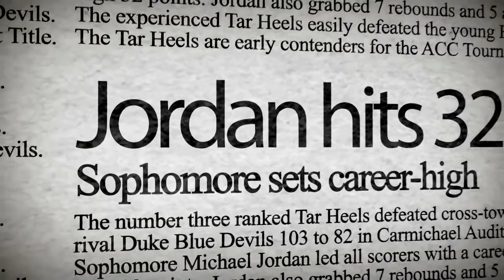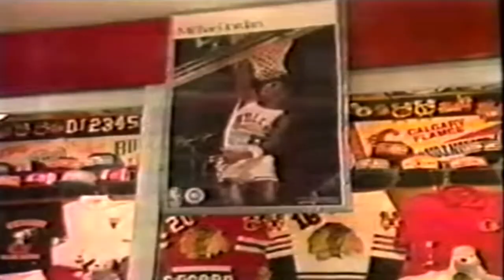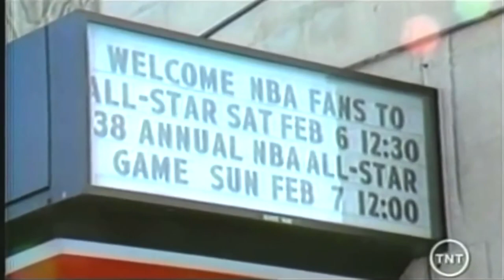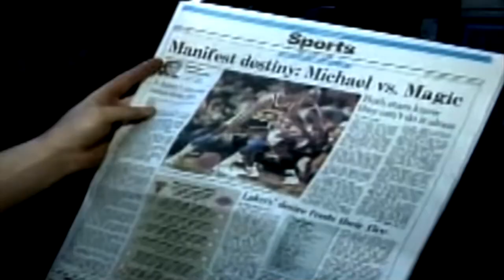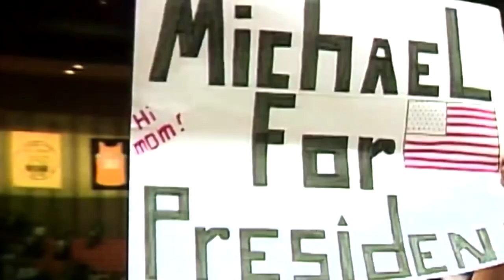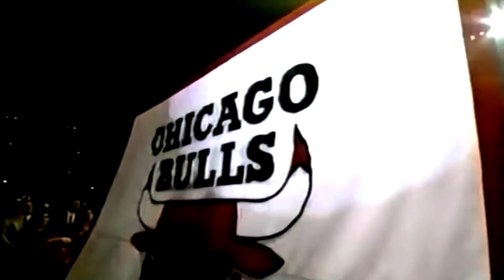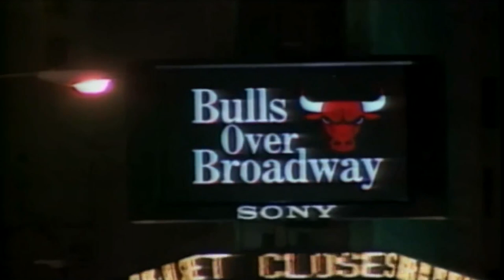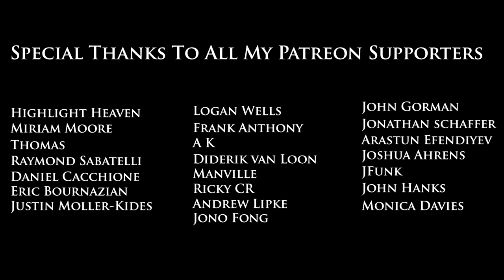The Last Dance: Michael Jordan Documentary HD (mj documentary the last dance)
The Last Dance: Michael Jordan Documentary
The Last Dance is a 2020 American sports documentary miniseries co-produced by ESPN Films and Netflix. Directed by Jason Hehir, the series revolves around the career of Michael Jordan, with particular focus on his last season with the Chicago Bulls. The series features exclusive footage from a film crew that had an all-access pass to the Bulls, as well as interviews of many NBA personalities including Jordan, Scottie Pippen, Dennis Rodman, and Phil Jackson.

The series aired on ESPN from April 19 to May 17, 2020 in the United States, while its episodes were released on Netflix internationally the day after their US airings. It received critical acclaim, with praise for its directing and editing.
Critical response
On review aggregator Rotten Tomatoes, the series holds an approval rating of 96% based on 45 reviews, with an average rating of 8.7/10. The website's critics consensus reads: "A compelling and comprehensive portrait of one of basketball's great teams, The Last Dance's blend of archival footage and candid interviews confirms there's nobody quite like Mike or the team he led to victory."[18] Metacritic, which uses a weighted average, assigned the series a score of 91 out of 100 based on 12 critics, indicating "universal acclaim".[19]

Writing for Consequence of Sound, Robert Daniels gave The Last Dance a perfect score, calling the series "beautifully composed and edited together" and a "pulsating celebration of greatness."[20] Similarly, Alex Pattle of The Independent praised director Jason Hehir, writing that "Hehir's fear of being formulaic fosters a compelling freshness, and his ability to subtly segue between tones ensures Jordan's auras of magnetism and intensity are highlighted at the appropriate moments",[21] while Brian Lowry of CNN gave the series five stars out of five, saying that "it's a very, very deep dive, but for fans who will eat this stuff up, it hits all the right notes."[22]

Chicago Sun-Times's Richard Roeper gave the film three and a half stars out of four, writing that "while some might question whether even one of the great team sports dynasties of all time merits such a lengthy treatment, if anything each episode left me wanting more. Not only were the Bulls a team for the ages, they also gave us a sports soap opera for the ages."[23] Daniel Finberg of The Hollywood Reporter gave the series a positive review, writing that "it's a tremendously engaging, ridiculously fun assemblage of spectacular basketball footage and reasonably introspective interviews with almost everybody you'd hope to hear from on the subject."[24] Writing for The New York Times, Wesley Morris wrote that "Hehir has this trick where any time someone says something debatable or controversial or simply worthy of running by [Michael] Jordan, he hands him an iPad and makes him watch what was said. And every time Hehir does it, Jordan turns the reaction into gold. He's an incredulous Zeus in these moments, lightning bolts falling from his toga as he laughs, zapping lesser gods."[25]

Conversely, filmmaker Ken Burns criticized Michael Jordan's involvement in the production of the series, saying that "if you are there influencing the very fact of it getting made, it means that certain aspects that you don't necessarily want in aren't going to be in [...] and that's not the way you do good journalism." Specifically, Burns pointed to Jordan's production company, Jump 23, being listed as a partner in the series.